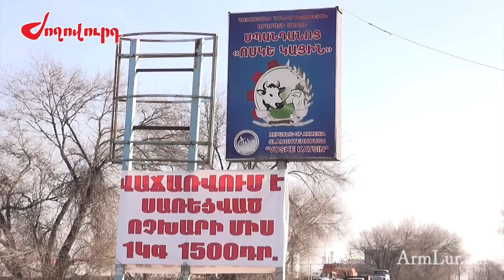«Մի կաթ արյուն չի թափվում. ինչպես է աշխատում Հայաստանի միակ շարժական սպանդանոցը